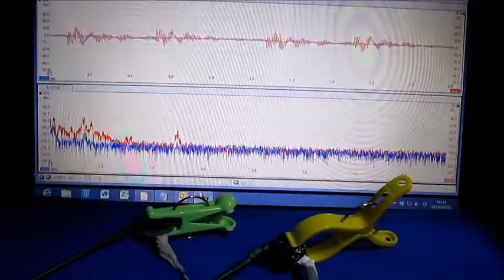超音波発振計測解析システム Ultrasonic oscillation measurement analysis system